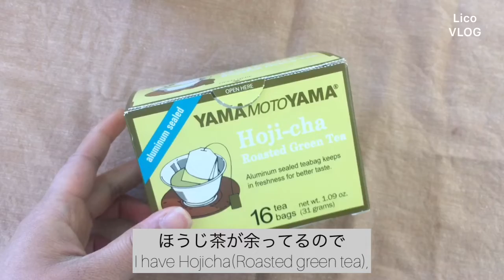ほうじ茶プリン*おはぎを作った日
海外生活: Lico Vlog

-Hojicha pudding
-Ohagi(Japanese mochi)